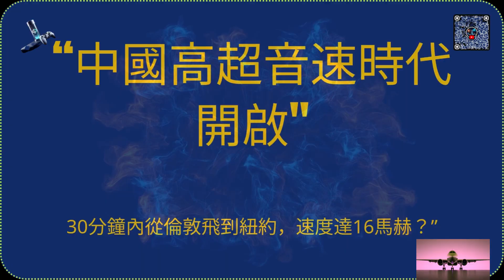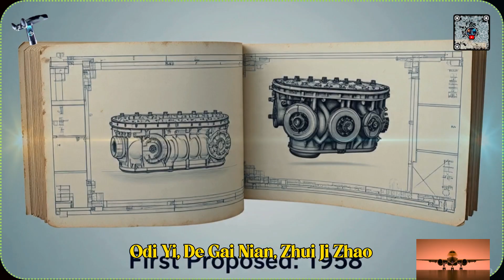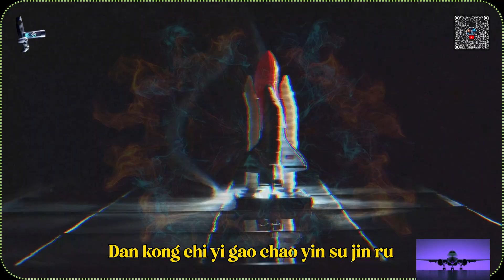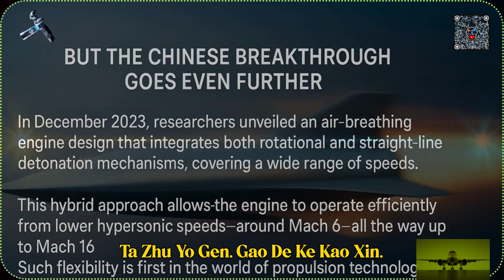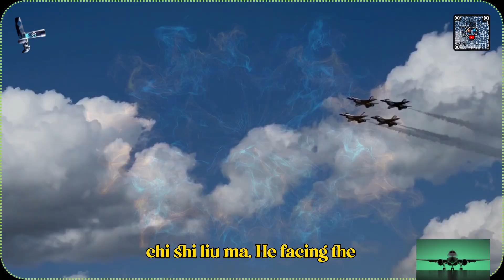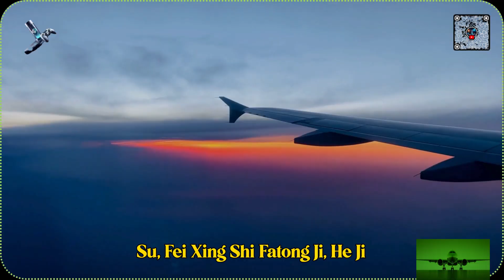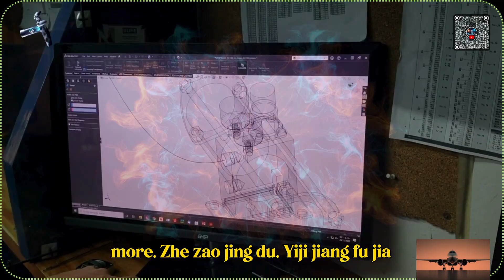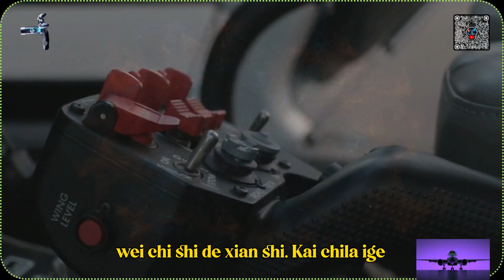“中國高超音速時代開啟：30分鐘內從倫敦飛到紐約，速度達16馬赫？”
這是否預示著全球旅行的未來？ 🌍✈️
據報道，中國研發出一款革命性的高超音速發動機，其速度可達16馬赫－超過12,000英里/小時。這足以在30分鐘內從倫敦飛到紐約。 😱

在本影片中，我們將探討：
🚀 新型混合爆震引擎的工作原理
🌐 16馬赫對旅行和國防的真正意義
📉 這項技術如何縮小大陸面積並改變世界
🤔 這是真的嗎…還是只停留在理論階段？

從尖端航空航天科學到令人嘆為觀止的速度，歡迎來到中國高超音速時代的黎明。